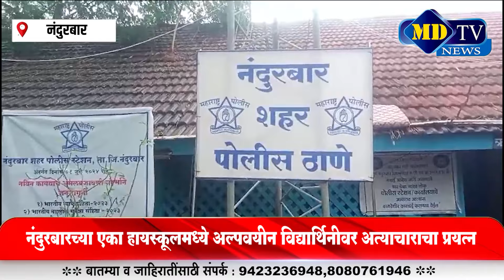Nandurbar News : नंदुरबारच्या एका नामांकित हायस्कूलमध्ये अल्पवयीन विद्यार्थिनीवर अत्याचाराचा प्रयत्न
Marathi News | Maharashtra News | Marathi News LIVE | MDTVNEWS | Mdtvnews Nandurbar | Mdtv | mdtv news | MDTV NEWS